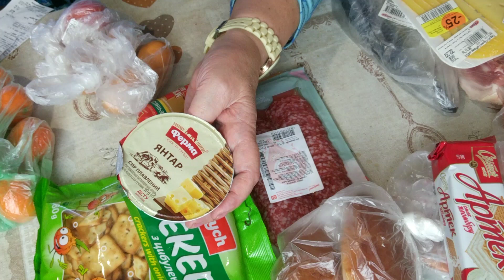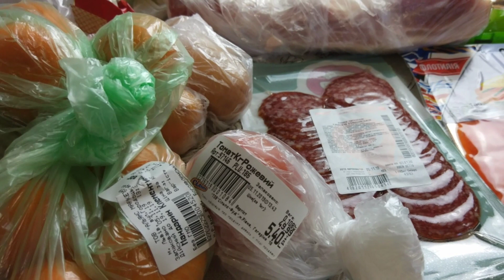Продукты из супермаркетов и конечно,цены.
Гривна в рублях на сегодня:

1 гривна (UAH) равняется 2.56 российский рубль (RUB)
1 российский рубль (RUB) равняется 0.39 гривна (UAH)

одноклассники
фейсбук.
По поводу Рекламы и Сотрудничества вот  Контакты:
писать в Контакты